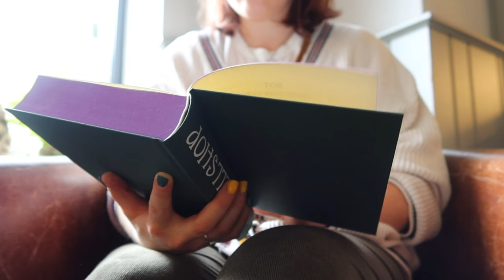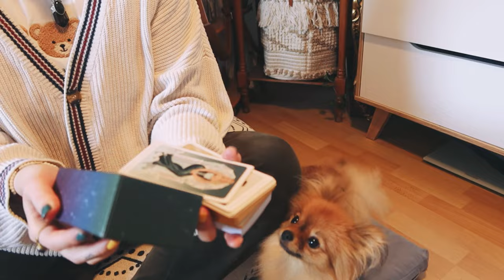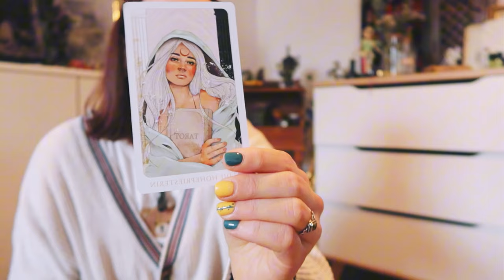POV: You Spend an Autumn Self-Care Day with a Witch 🫖🍂🛀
In today's video, I'm taking you with me on a witchy self-care journey. We’ll spend time in a book store and read a new fantasy book in one of my favorite cafés, craft a magickal manifestation garland, brew a magickal potion and do a ritual bath. 🫖🍂🛀

So grab your favorite mug, make yourself some tea and let’s spend a day together to fill up our inner cauldron.

📖 Chapters 📖
Intro: 00:00 - 00:35
00:36 - 02:20: Preparing my herbs for winter
02:21 - 04:15: Dressing up for the self-care day
04:16 - 06:02: Tarot Card Reading
06:03 - 09:47: Nature Adventure & Fairytale Castle 🏰
09:48 - 12:09: Current Read, Book Store & Coffee Shop
12:10 - 17:45: Chat w/ me
17:46 - 22:08: Crafting a mushroom manifestation garland 🍄
22:09 - 26:07: More reading, brewing a potion (lavender tea) & ritual bath
Outro: 26:08 - 26:38

So, what is @bebeaswitchlife about?
I'm a witch on the mission to inspire you to believe in (your own) magik again. On this channel I'm sharing what I learn on my journey of being a green witch, my knowledge of Witchcraft & research, thrift with me videos where we are looking for vintage & witchy home decor together & sometimes we also thrift flip these and craft magikal things! If this sounds good to you then don't forget to do the YouTube Magik!

Thank you so much for all your support! 🥰 If you would like to help me continue to make videos and support my ability to keep the channel going, here is the